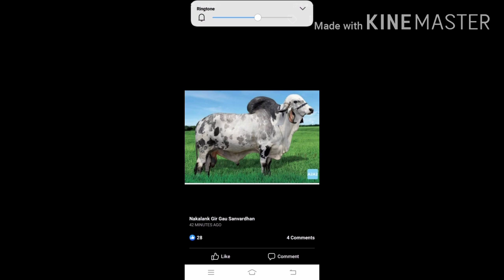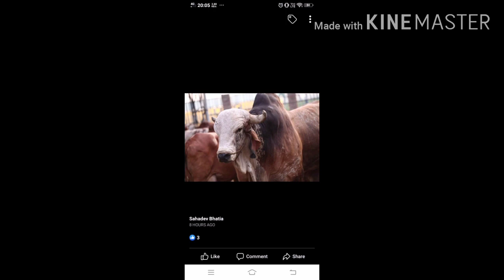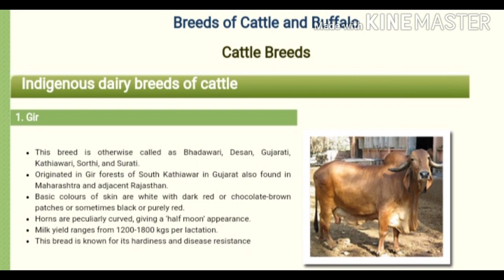desi cattle gir nd its specialities by ksg cattle selector info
Basic details about gir breed